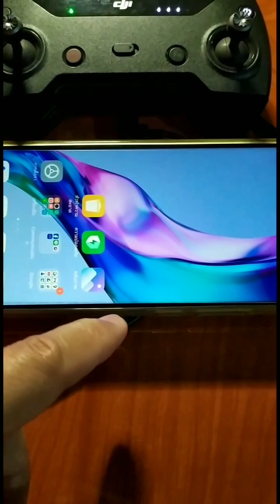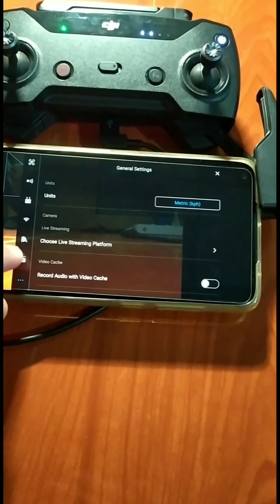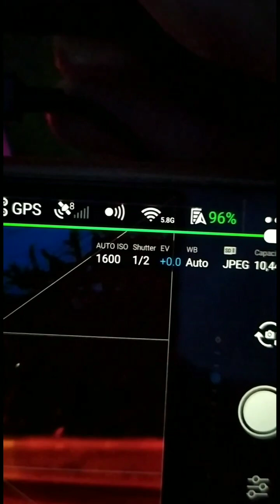Dji spark 2023 เทสแบตเปลี่ยนเซล เพิ่มแอมป์